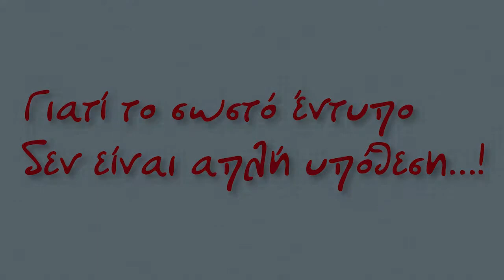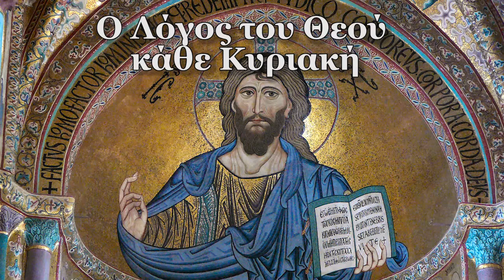Ο λόγος του Θεού, Κάθε Κυριακή 16/3/19